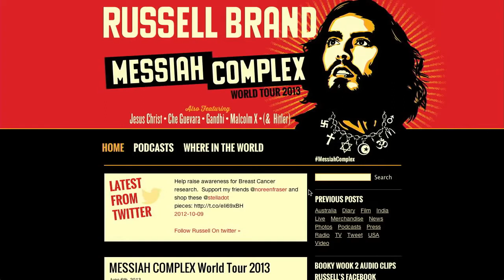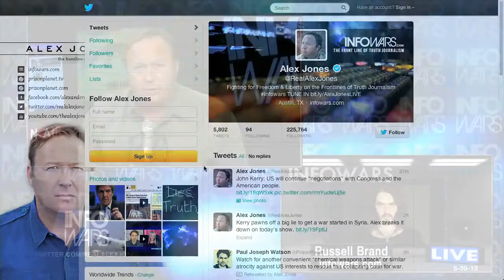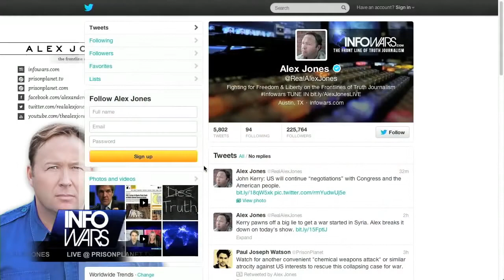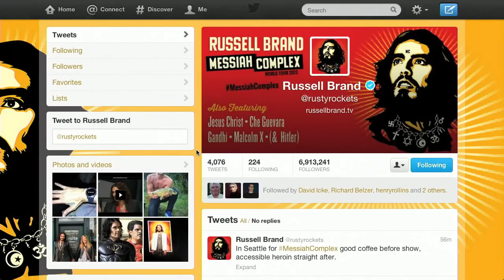Alex Jones interview with Russell Brand (2013)(Full)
Russell Brand about mainstream media manipulation.
8/31/'13, Alex Jones channel